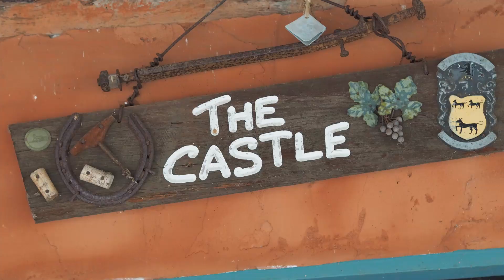Honda Shadow VT750 ADVENTURE BIKE!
A recent trip down the south west of Australia to check out Esperance and surround.
Bikes
- Suzuki DR650
- Honda Shadow 750

- Creative minds